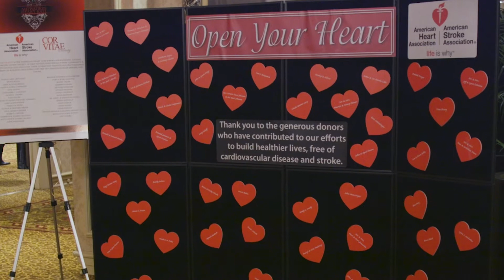2018 Milwaukee Heart & Stroke Ball Recap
A look back at this year's Heart Ball; thank you to everyone for all of your support!